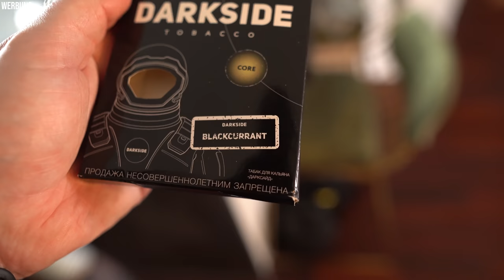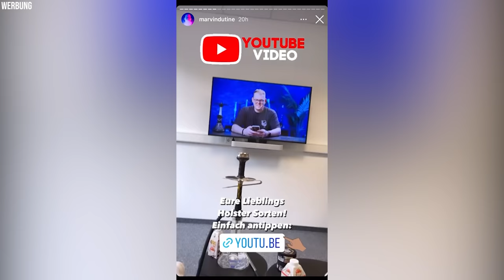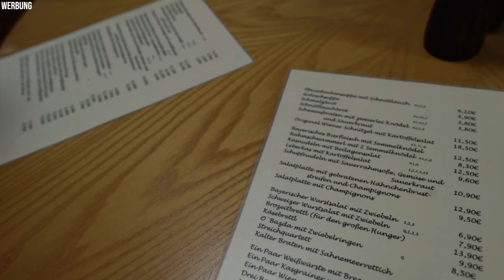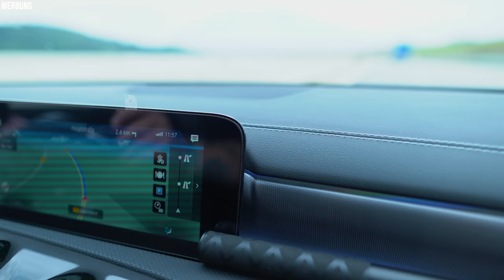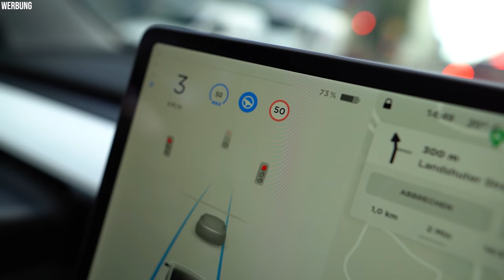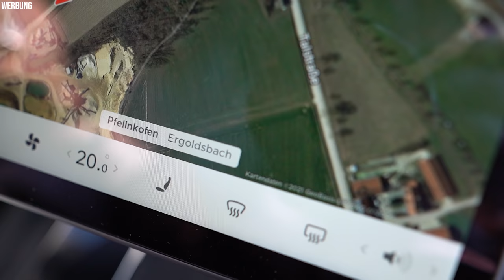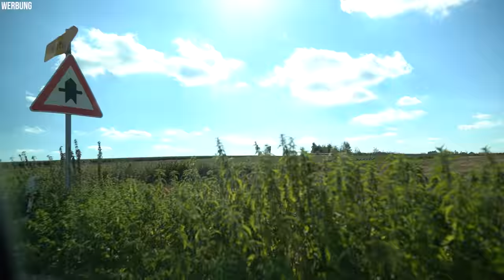VLOG: Bloggermeet 2021! Mit @AljoschaYannick, Carbonsmoke und Directly!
AMAZON EMPFEHLUNGEN

*1 KG Kohle
*1 KG Kohle
*4 kg (Billiger)
*60€ Set
*45€ Set
*30€ Set
*Mundstück + Schlauch
*Universal Molassefänger
*18/8 Molassefänger

Mein Tech-Equip
PC:

MUSIC & CREDITS

Beaster - Awakening
DJ-Quads-Blushes.mp3